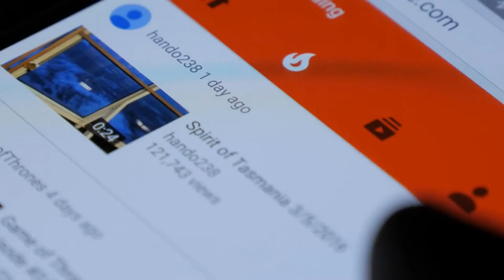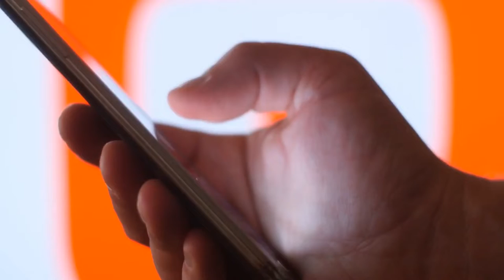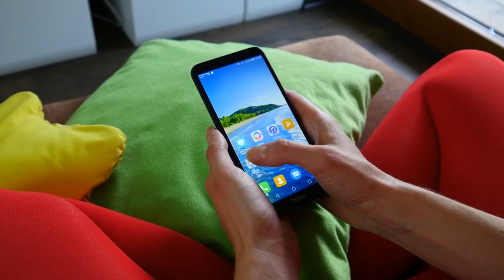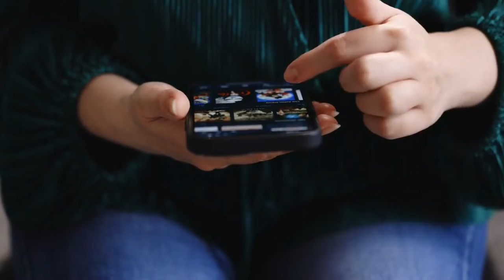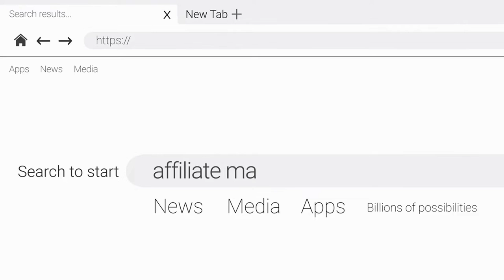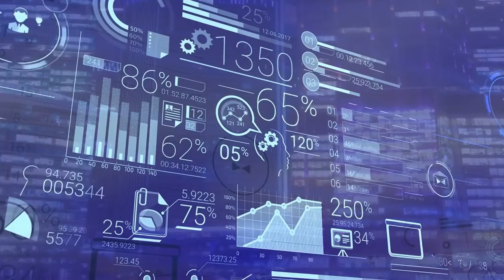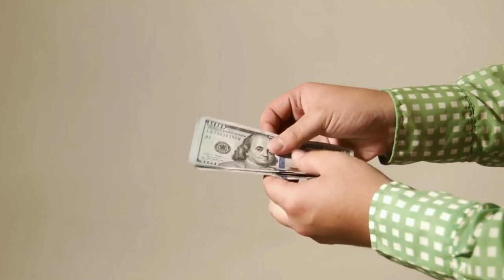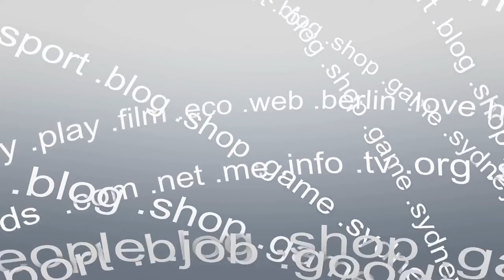Secrets to Earn $10,000 Per Week Only Copy Paste Work 🤑 | Make Money Online 2022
There are so many ways to earn money online and work from home, but most of them require you to build an online presence. One of the most amazing opportunities to help you earn a lot of money is a copy-paste job. Yet how? What are copy-paste jobs, exactly? Where do we apply for these positions? The most popular and sought-after employment is copy-paste positions, which makes sense. Do you realize it? Anyone can enter this line of work because no technical expertise or hard skills are necessary, so it doesn't matter if you graduated from a prestigious university or a less-than-stellar one. To get started and make money, all you need is a computer and a strong internet connection. A fast typing speed can be another thing you need.
In this video, I will reveal Secrets to Earn $10,000 Per Week Only Copy Paste Work.

🎬SUGGESTED VIDEOS
Don't forget to watch other videos. Please check them out :

✅The $100 Business That Will Make You a Millionaire in 2022 | Top 5 Profitable Business Ideas